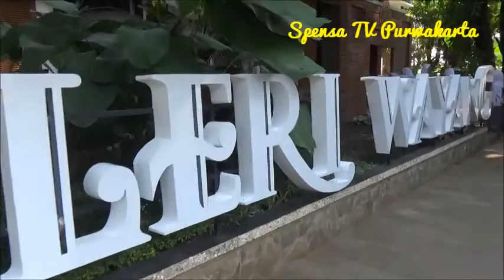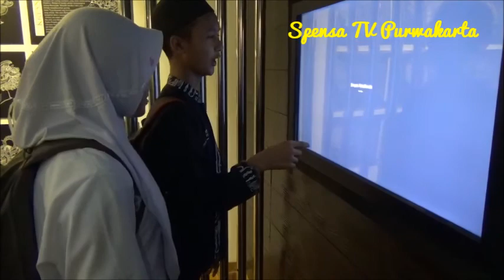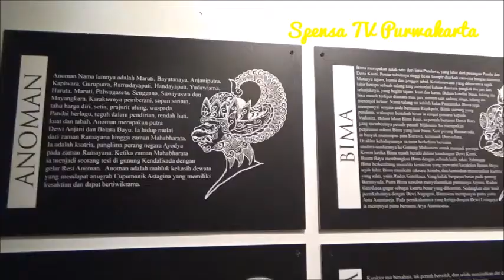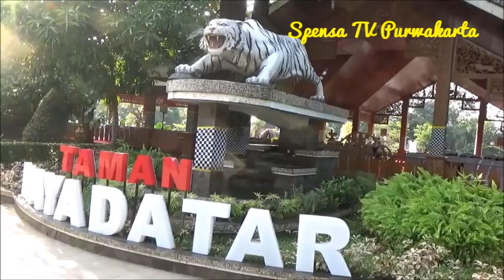Galeri Wayang Purwakarta Istimewa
Destinasi Wisata Baru di Purwakarta Istimewa